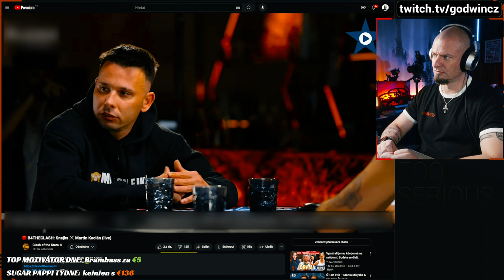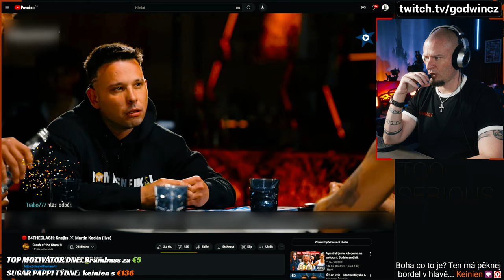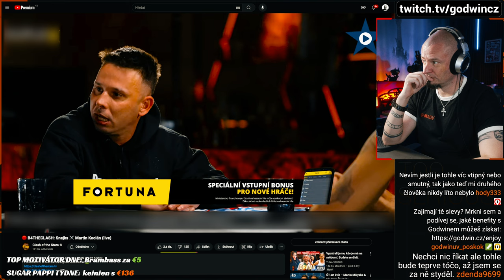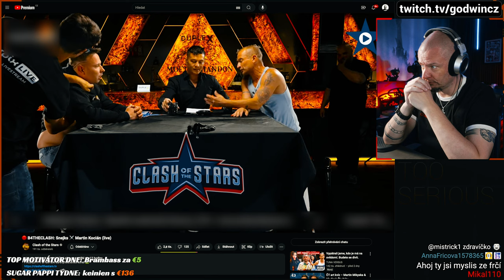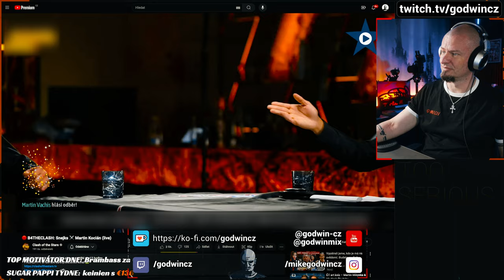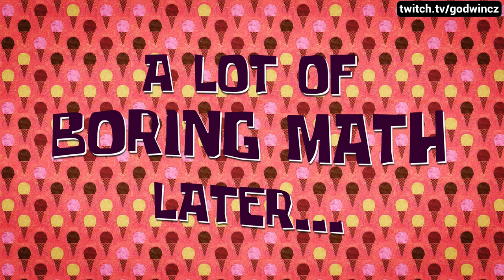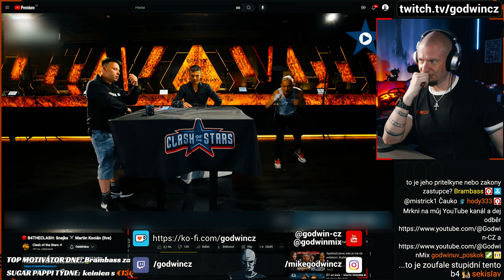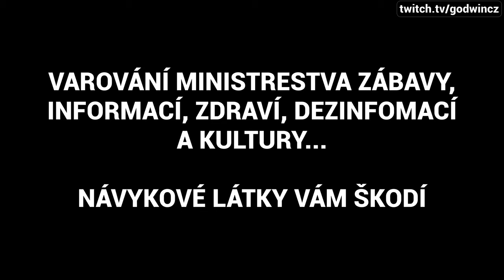B4THESMAŽÁK - smaženkový cirkus se Snejksem a Kociánem...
Znovu už ne, prosím. Tohle byl přepal na všech stranách. Level RED FACE. @ClashoftheStarsTV tohle se fakt nepovedlo. Beefory 8. mi příjdou nejhorší ze všech.